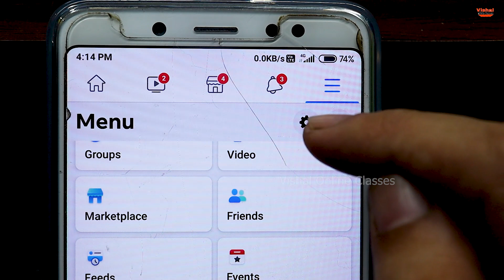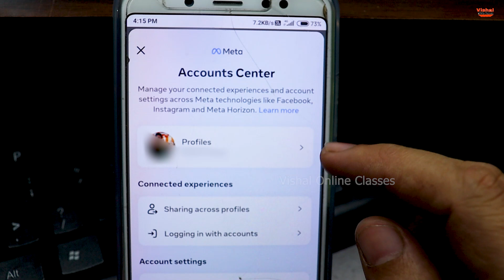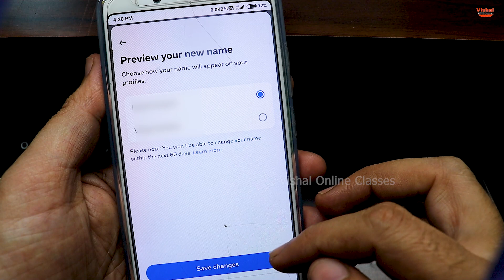Facebook Me Name Kaise Change Kare 2024 | facebook name change,facebook mein naam kaise change kare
aajki is video mein facebook name change, ke baare mein baat ki hai facebook name change 2024. facebook name change kaise kare.

Related Quastions--
apna facebook name change kaise kare
meta account center facebook name change
facebook account name change
how to change your name at facebook
how to change facebook page name before 60 days
how to change facebook name before 60 days 2024
facebook naam change chrome
facebook naam change desktop
facebook naam change kaise kare
facebook naam change karna
facebook lite ma name kasari change garne
facebook ka name kaise change kiya jata hai
how to change name on facebook
how to change name of facebook account